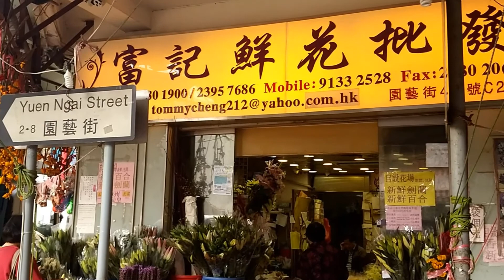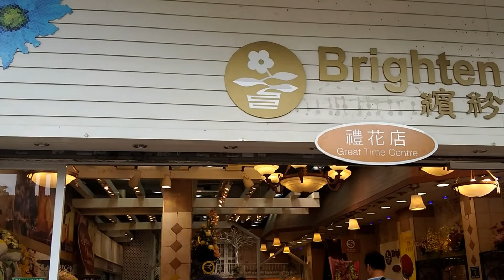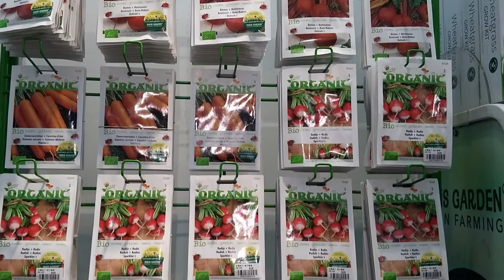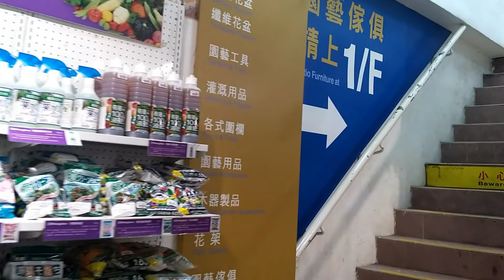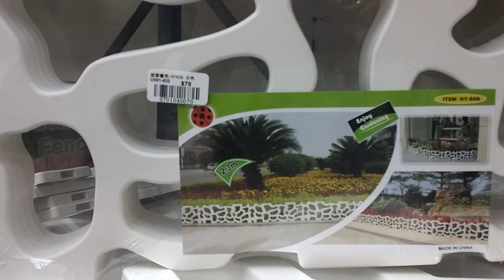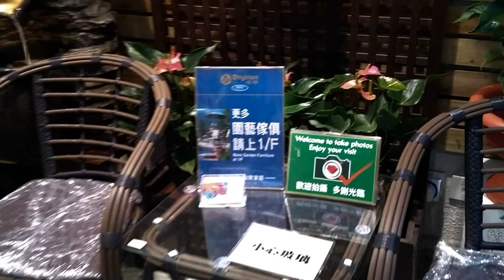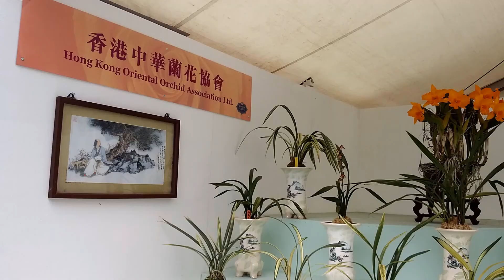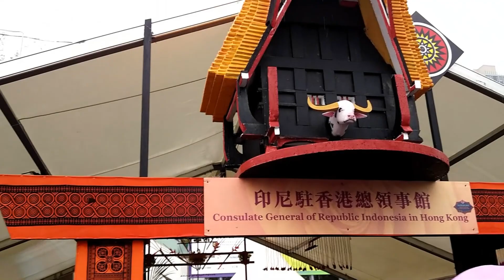旺角花墟繽紛園藝王國花卉配套齊全,諗唔到嘅嘢都有 (粵語現場解述) 2017 Brighten Floriculture, Flower Market Road, Mong Kok, Kowloon.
旺角花墟（英語：Mong Kok Flower Market），是一個位於香港旺角北部的市集。商販主要集中在旺角花墟道兩旁，以批發價大批的售賣各式花卉，成為香港最大的鮮花零售集中地。旺角花墟出現之前，鮮花的買賣乃在界限街花墟鮮花批發市場進行，但該市場於1957年改建成花墟公園之後，鮮花舖位就南移至現時的地點。現時旺角花墟約有90間鮮花盆栽店、約15間園藝用品店，以及逾10間食品及裝束店。每逢農曆新年、情人節及母親節等對鮮花需求殷切的日子，花墟都會熱鬧非常。在2006年初，曾有報章報道，由於該區業主大幅提升租金，使超過一半的商戶都打算搬遷或結業，旺角花墟亦可能隨之而消失，幸好這個情況至今未有發生。